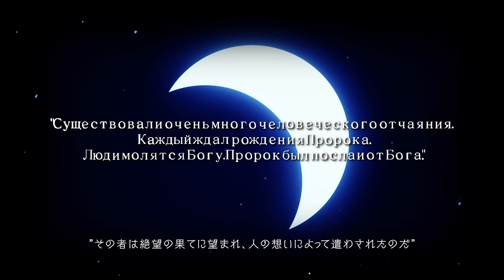Xbox 360/PS3「マブラヴ オルタネイティヴ トータル・イクリプス」【PV】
2013年5月16日発売予定
Xbox 360/PS3『マブラヴ オルタネイティヴ トータル・イクリプス』プロモーションビデオを公開！

(C) 吉宗鋼紀・ixtl / テレビ東京 / オルタネイティヴ第一計画